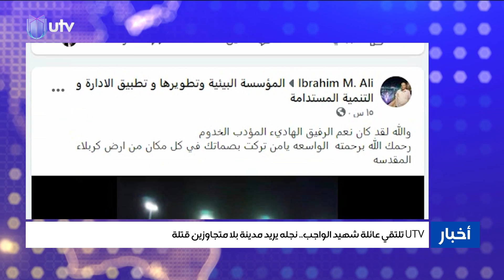نجل عبير كربلاء يريد مدينة بلا متجاوزين قتلة.. وحملة في السوشال ميديا تطالب بالقصاص